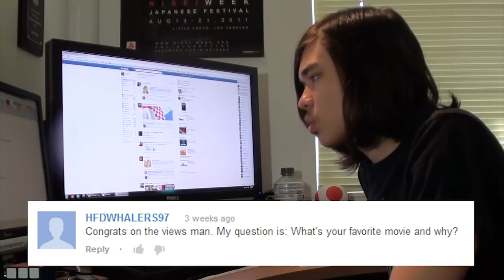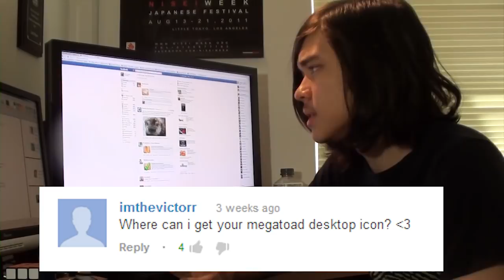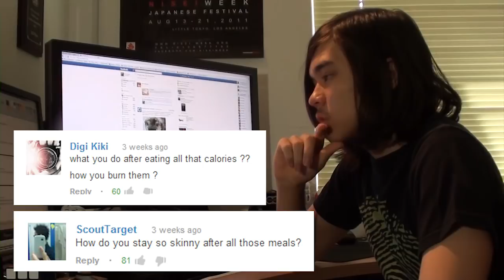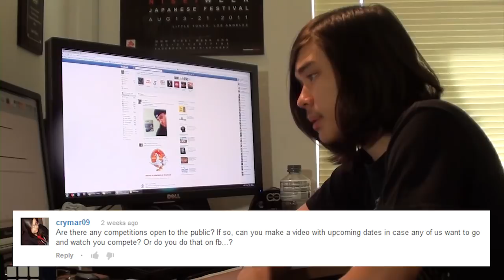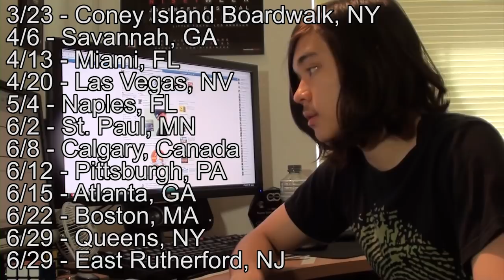Q&A #1 w/ Matt Stonie (Staying thin, Contests, Nathans, and GF's)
Thumbs up??
Leave your questions for Q&A #2 in the comment box below!! Thumbs up previous comments that you want answered =]